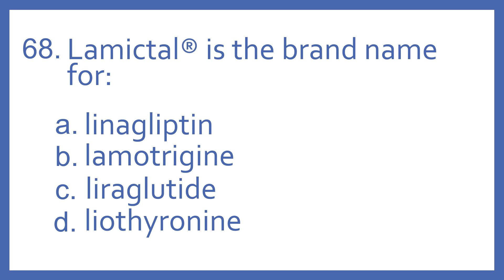Top 200 Drugs Practice Test Question - Lamictal is the brand name for:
Top 200 Drugs Practice Test Question 68 - Lamictal is the brand name for: Individual practice test questions from my Top 200 Drugs Quiz #2 Video based on my Top 200 Drugs Flashcards with Audio. For pharmacy students, pharmacy technicians, and nursing students preparing for NAPLEX, PTCB PTCE, or NCLEX.